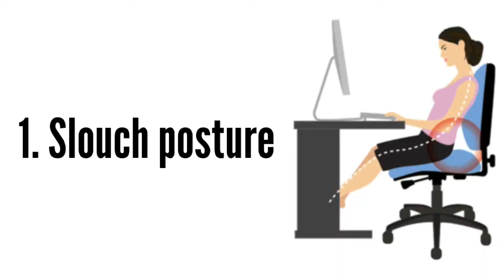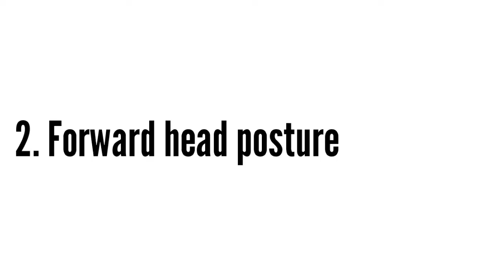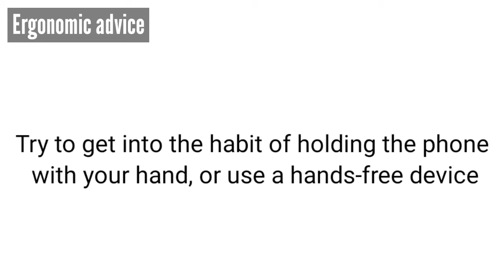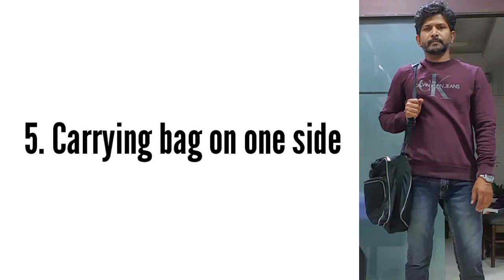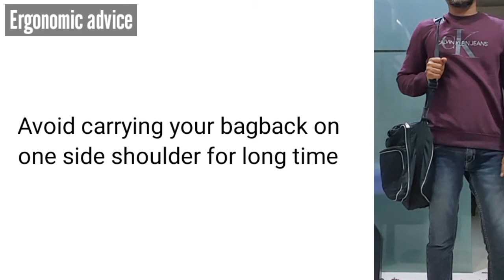5 Posture Mistakes In Our Day To Day Life | Bad Postures: How Posture Causes problems? How to Fix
Most of us do not keep our posture in proper and healthy way in our day to day life, either in office engaged with computer or laptop or using cell phone or sitting on sofa at home, we put our neck or back in wrong position. These wrong postures put our body on pain and discomfort after a time period.
🔷️ I Dr Tarique Kamal (PT) a senior cinsultant Physiotherapist through my channel "Physiofitness at home" brings you 5 biggest posture mistake we do in our active daily living. You will also see in this vdo, how to fix the problem coming from bad posture and how to keep right and healthy posture for better life.